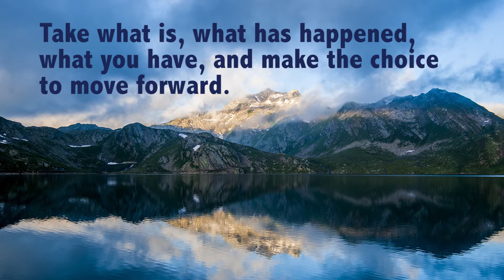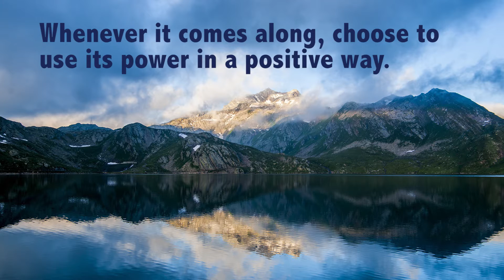If you fail to get your way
The Daily Motivator message for Saturday, August 13, 2016 with comments by Ralph Marston.